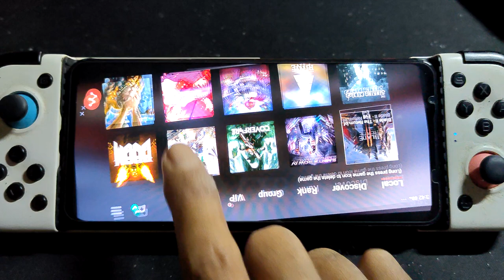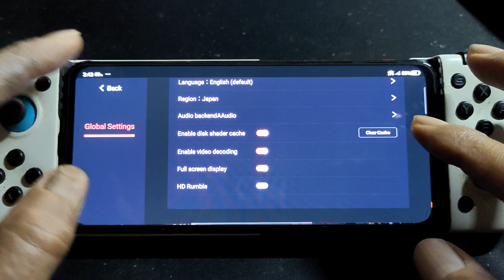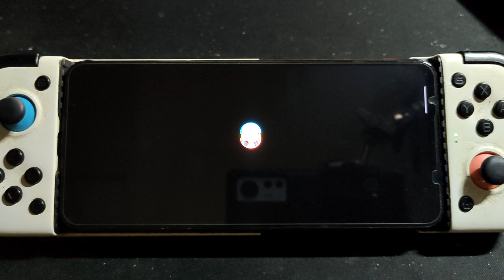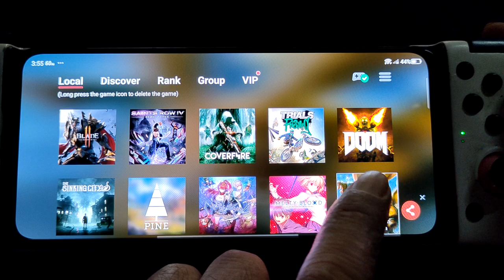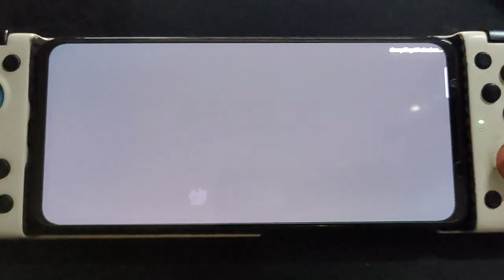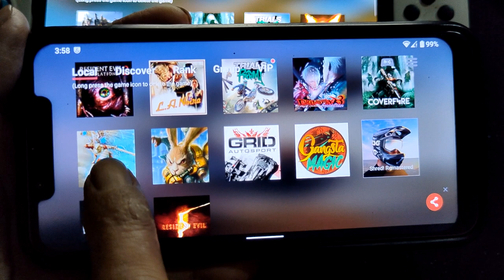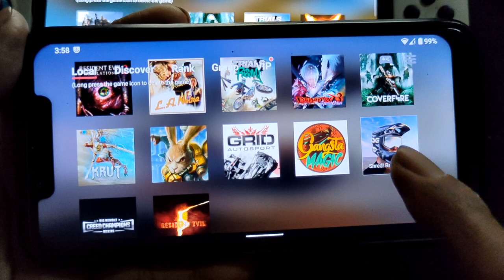F.I.S.T Forged In Shadow Torch on Red Magic 7 | chicken EGG NS v3.0.6